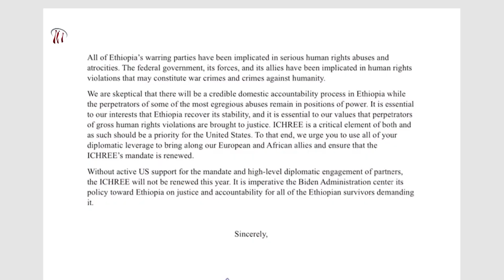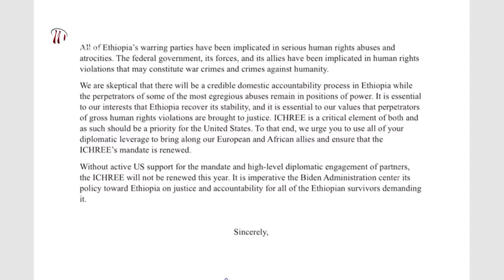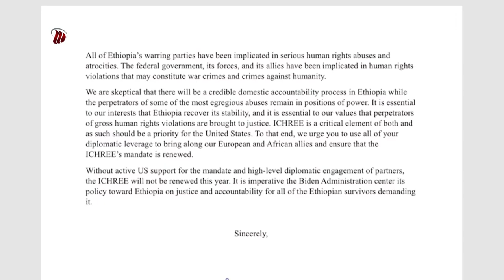DW TV የሰብአዊ መብት ጥሰቶች መርማሪ ኮምሽን የስራ ዘመን እንዲራዘም 6 የአሜሪካ ኮንግረንስ አባላት ጠየቁ